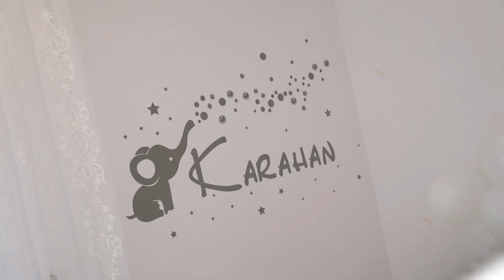Karahan's 1st Birthday | Trailer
🎥 Directed by Extreme ProVideo

Photography I Extreme Photography
Drone I Extreme ProVideo
Location | Complex Neverland